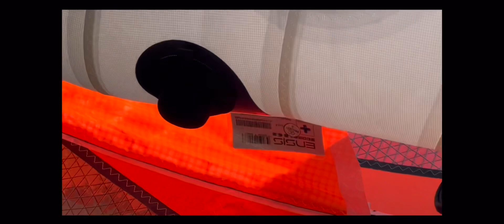Ensis Score 6.2 / 2023 in & out of the H2O - WFC test Corner: Gunther & Cunga First impressions